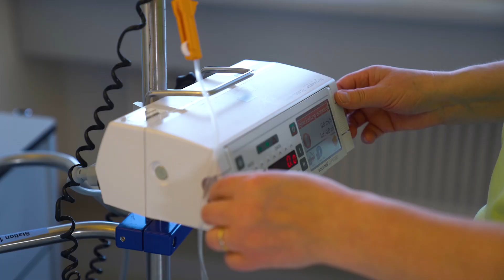Arbeiten in der Chirurgie - Deine Wünsche sind uns wichtig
Wir suchen neue Kolleginnen und Kollegen im Bereich Chirurgie.

Bewerben kannst Du Dich über die KSA-Sekundenbewerbung oder über die klassischen Stelleninserate.

Wir freuen uns auf Deine Bewerbungsunterlagen!